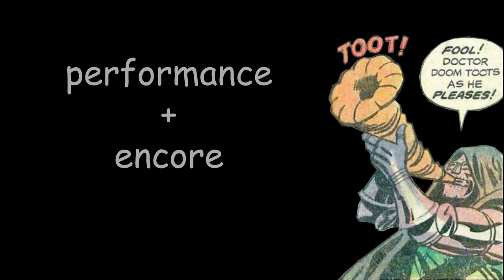How to Play Hunting Horn 101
Hunting Horn is OP and no one believes me.